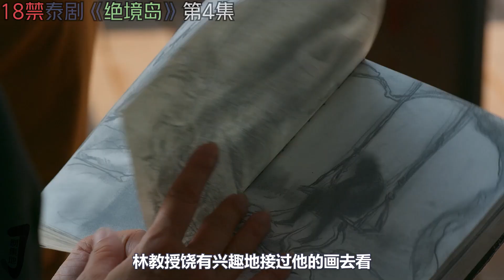《绝境岛》第4集！泰劇推薦|劇集地影視解說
类型: 奇幻/恐怖/伦理
泰劇 影視解說 奇幻 本頻道製作的所有作品都是以電影或紀錄片為主題，絕對不包含成人元素。 切勿在現實生活中模仿或傳播這些行為。